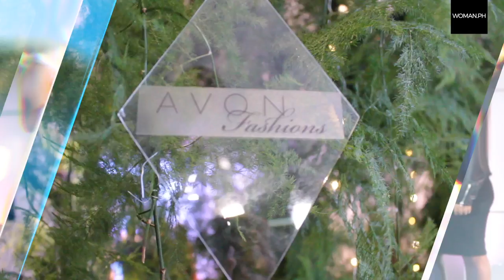Avon's Body Positivity 'Confidence Is The New Sexy'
Sexy comes in all shapes, but the most important thing one can have to feel sexy is confidence.

In order to encourage body positivity among Filipinas, Avon Fashions recently launched its latest line of intimate apparel that fits various body shapes of women.